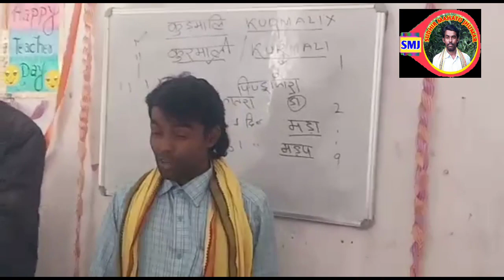खुब सुंदर कुड़माली टुसु गीत साकराइते जे आइले टुसु एबार,खाबे कीना टा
कबी+सीलपी,असताद_सुधीर महतो
संग देला हरेकृष्ण हीदआर
कैमरामैन संकेत डूंगरिआर
कार्यक्रम स्थल पींडराजोरा कुड़माली कोचिंग सेंटर